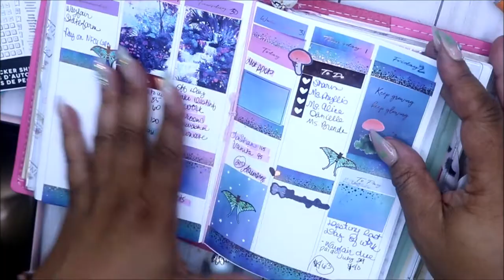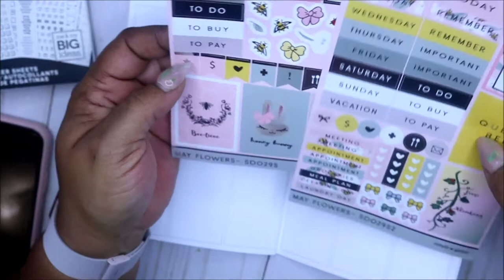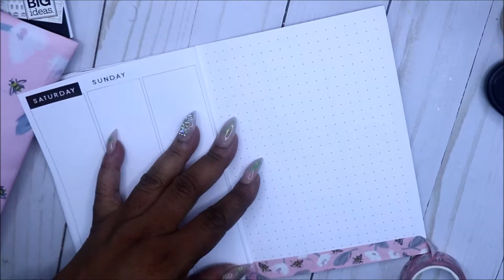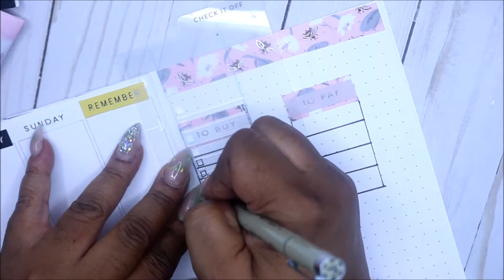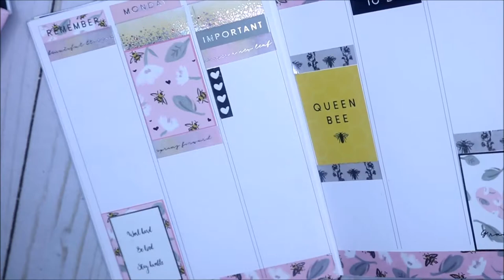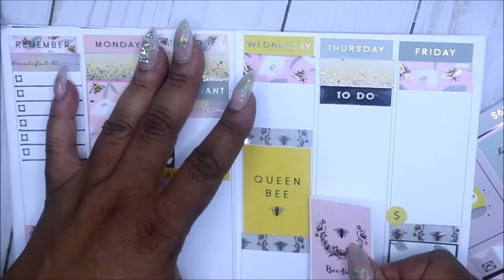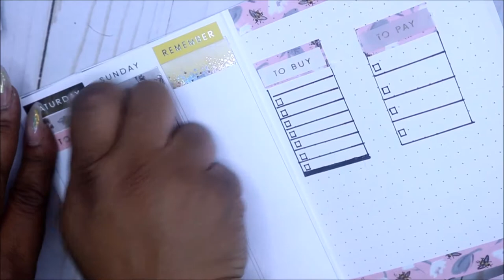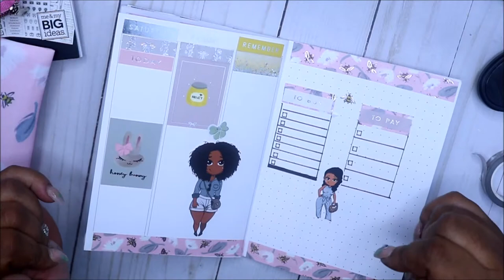Plan With Me | B6 Travelers Notebook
Hey friends!! Thanks for stopping by.  Today I'm doing a Plan With Me in my B6 Travelers Notebook.